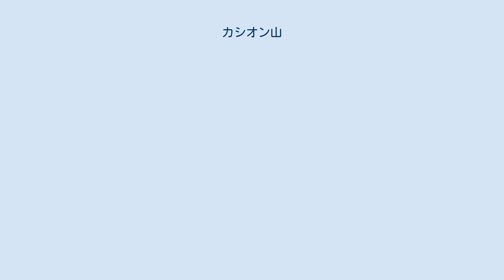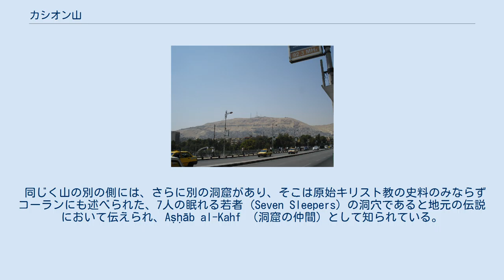カシオン山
カシオン山（アラビア語: جبل قاسيون‎、Jabal Qāsiyūn 〈Qasioun, Qasiun, Kasiun, Kassiun, Kassioun〉、英語: Mount Qasioun 〈Qasyon〉）は、シリアの首都ダマスカスの街を見下ろす山である。
山に並ぶレストランからは街全体が見わたせる。
街は長年にわたり拡張されていくつかの地区が山麓に設けられた。
標高は1,151メートル（3,776フィート）である。
 カシオン山の斜面には、伝説に包まれた洞窟がある。
そこは最初の人間であるアダムが一時住んでいたといわれており、またアブラハムに関するさまざまな物語が伝えられ、さらにイエスもその中で祈った。
また一方でそこはカインがアベルを殺した場所であったと中世アラブの歴史書のなかに語られている。
世界で初めて起こった殺人とされる場所がそこであったことから、Maghārat al-Dam （血の洞窟）と呼ばれる。
そこは何百年もの間、祈りがすぐに届き、とりわけ旱魃（かんばつ）のときにダマスカスの統治者が洞窟へと登り、雨乞いをする場所として知られていた。
 スンナ派のムスリム（イスラム教徒）においては、カシオン山は Abdāl として知られる40聖人のミフラーブ（祈りの窪み）の場所であり、彼らは毎晩、夜を徹しての祈り（ビジリア）を捧げたといわれ、小さなモスクがこうしたミフラーブのある「血の洞窟」の上に築かれた。
 さらに「血の洞窟」から山を下ると Maghārat al-Jūˁ （飢えの洞窟）として知られている別の洞穴があったことで、この洞窟に関する物語はやや混乱している。
ひとつに40聖人たちはそこで絶食して死を遂げたといわれるが、しかしながら al-Harawī という人物が、40人の預言者がそこで餓死したとして記される西暦1200年代に居住していた。
 今日、洞窟は家屋に囲まれて隠れてしまっているが、その場所は al-Juyūˁīyah （おおよそ「空腹の場所」）と呼ばれている。
 同じく山の別の側には、さらに別の洞窟があり、そこは原始キリスト教の史料のみならずコーランにも述べられた、7人の眠れる若者 (Seven Sleepers) の洞穴であると地元の伝説において伝えられ、Aṣḥāb al-Kahf （洞窟の仲間）として知られている。
しかしながらこれはかなり疑わしく、それは共通して主張するこの世界各地の多くの洞窟のうちの1つに過ぎない。
最近、マドラサが洞窟の上に建てられたが、巡礼者には引き続き入場が認められている。